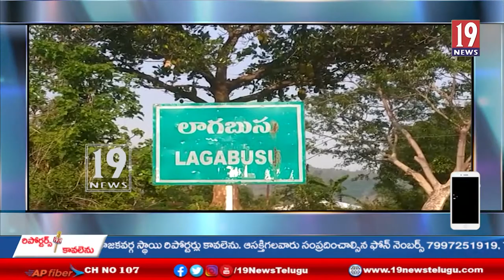పెదబయలు మండలం లక్ష్మీపేట లో మంచి నీటి కష్టాలు-అధికారులకు వినిపించని దాహం కేకలు